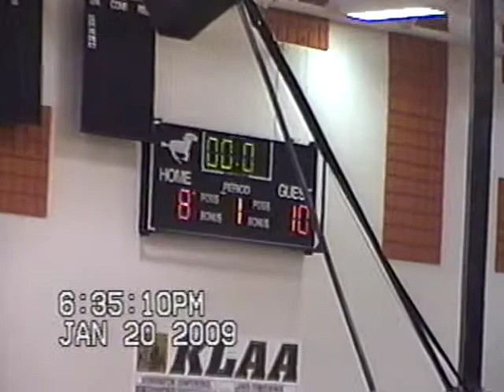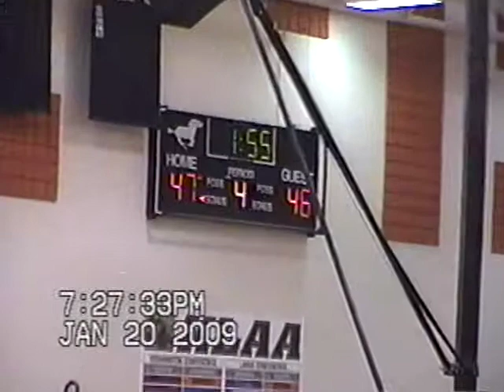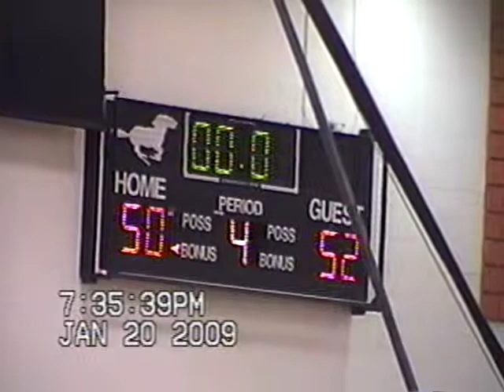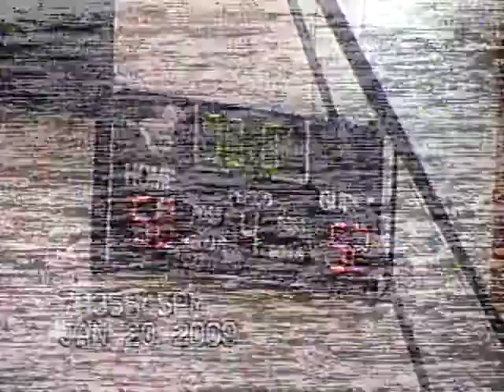Salem Basketball vs. Northville (1/20/09)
Salem 52, Northville 50